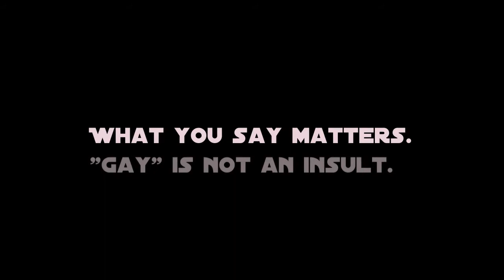PSA gay is not an insult